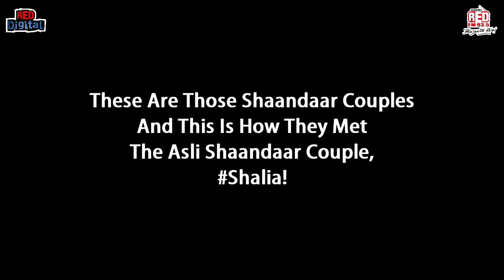Shahid Kapoor & Alia Bhatt in the Red FM studios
Want to know what happens when the real ‪#‎Shaandaar‬ couples meet the reel Shaandaar couple? Check this video out! 'Like' if you love ‪#‎Shalia‬!